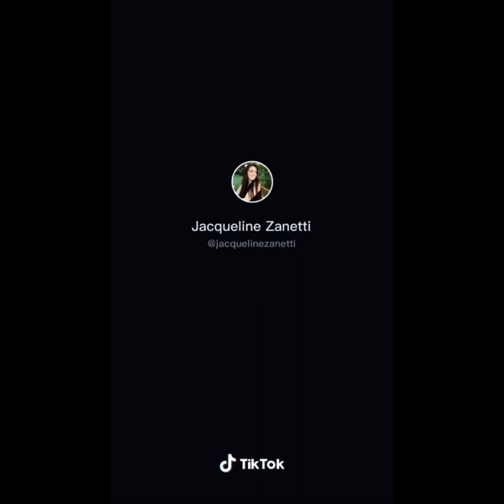شاهد أخطر مقالب لفتاة اطالية في ابوها ماهي ردة فعله شاهد لفرق بين الاب الاجنبي والعربي